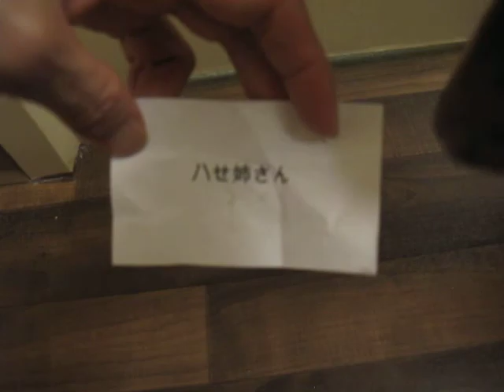2017抽選C賞byニコ